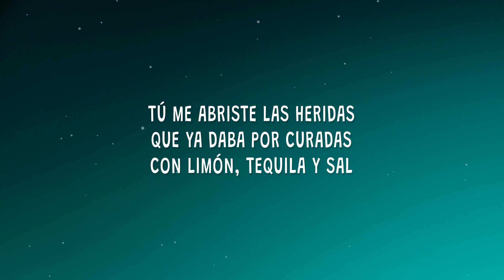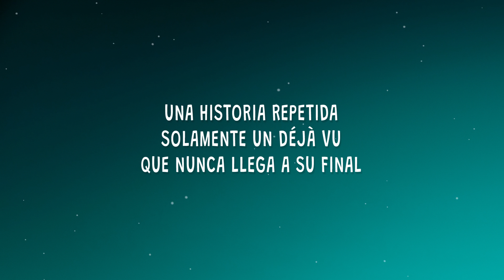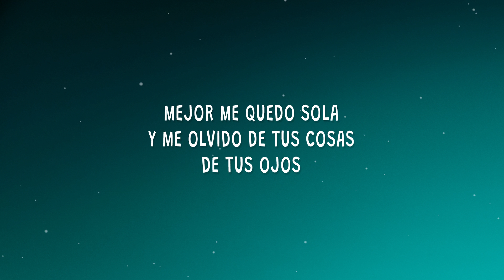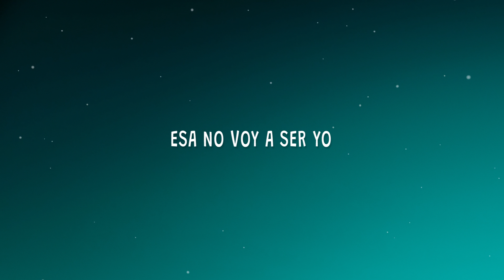Quien puede hablar del amor - Prince Royce, Shakira - Deja vu (Letra)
Quien puede hablar del amor - 0:50

Prince Royce, Shakira - Deja vu

Descargar "Deja vu".

(Letra):
[Intro: Shakira]
Ay ay ay ay ay ay ay

[Verso 1: Shakira & Prince Royce]
Tú me abriste las heridas
Que ya daba por curadas
Con limón, tequila y sal
Una historia repetida
Solamente un déjà vu
Que nunca llega a su final

[Pre-Estribillo: Prince Royce & Shakira]
Mejor me quedo solo
Y me olvido de tus cosas
De tus ojos
Mejor esquivo el polvo
No quiero caer de nuevo en esa foto de locura
De hipocresía total

[Estribillo: Ambos, Shakira & Prince Royce]
¿Quién puede hablar del amor?
¿Y defenderlo?
Que levante la mano, por favor
¿Quién puede hablar del dolor?
Pagar la fianza
Pa' que salga de mi corazón
Si alguien va a hablar del amor
Te lo aseguro
Esa no voy a ser yo

[Verso 2: Prince Royce & Shakira ]
Esta idea recurrente
Quiere jugar con mi mente
Pa' volverme a engatusar
Una historia repetida

[Pre-Estribillo: Shakira & Prince Royce ]
Mejor me quedo sola
De tus ojos
quien puede hablar del amor,
quien puede hablar del amor shakira,
quien puede hablar del amor prince royce,
quien puede hablar del amor letra,deja vu,
shakira deja vu letra,deja vu shakira,deja vu shakira letra,
shakira deja vu,prince royce deja vu letra,deja vu letra,
deja vu prince royce,deja vu prince royce letra,
deja vu tiktok,prince royce deja vu,
De hipocresía total

¿Y defenderlo?

[Estribillo: Ambos, Prince Royce & Shakira ]
¿Y defenderlo?
¿Quién puede hablar de dolor?

[Outro: Prince Royce y Shakira]